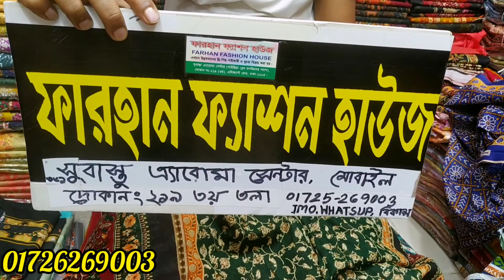সেরা ডিইজানের পেটেল থ্রি পিস কিনুন পাইকারি দামে।। Petel three piece collectio।।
☑️ফারহান ফ্যাশন হাউজ

৩য় তলা

➡️অনলাইনে অর্ডার করতে কল করুনঃ

 চ্যানেল।